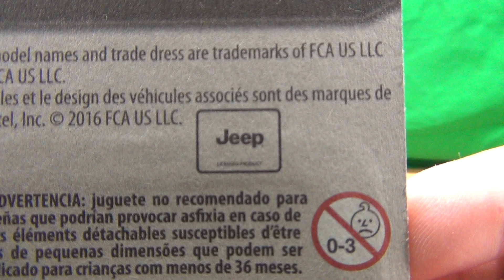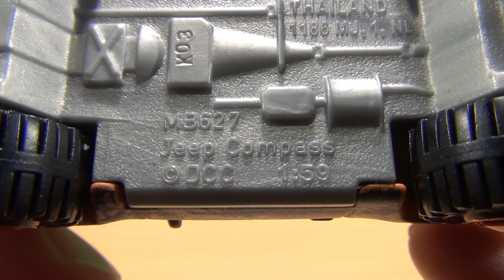マッチボックス ジープ コンパス MATCHBOX JEEP COMPASS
マッチボックス ジープ コンパス MATCHBOX JEEP COMPASSの紹介動画です。
トイザらスで購入。